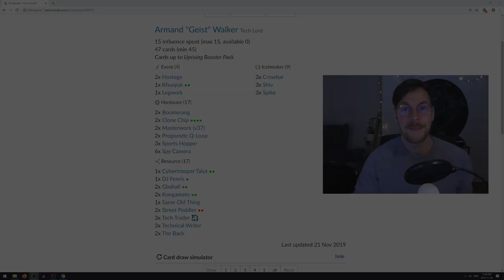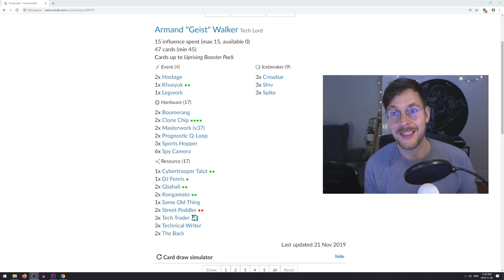Android: Netrunner // Salvaged Geist vs. Pālanā Foods - Uprising Criminal Spoilers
While losing his valuable university lab access, our handsome tech lord has struggled to get the most value out of his transient wares. The Back, a new job-type resource from Uprising, might be all Armand needs to get his disposable commodities back on the market.